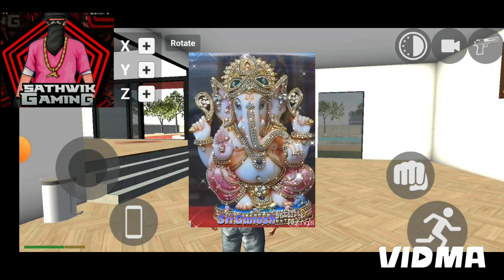old tractor vs new tractor in india bijes driving game pls subscribe my channel